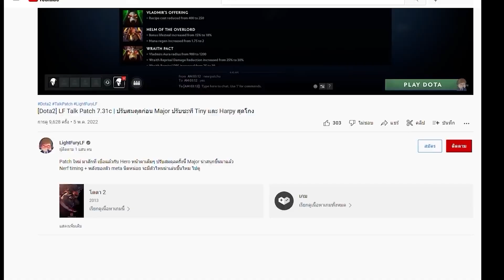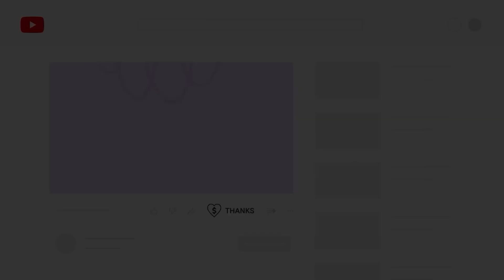[Dota2] ลองจับ NP ตัวโกงมาเล่น Offlane ดูบ้าง เกมสุดท้ายก่อนจะโดน nerf (7.34b)